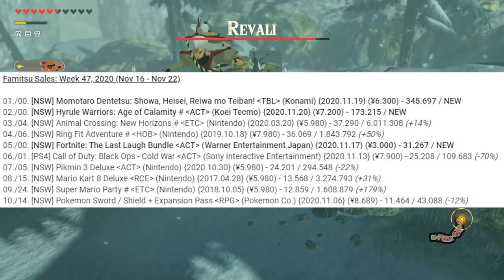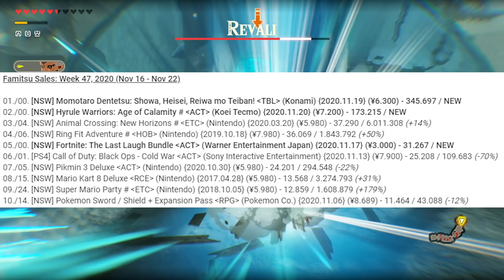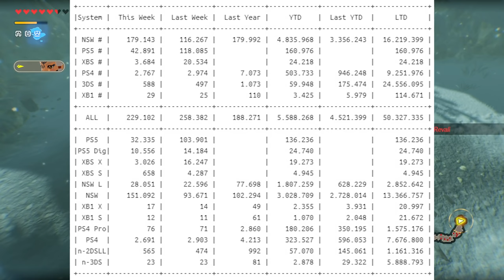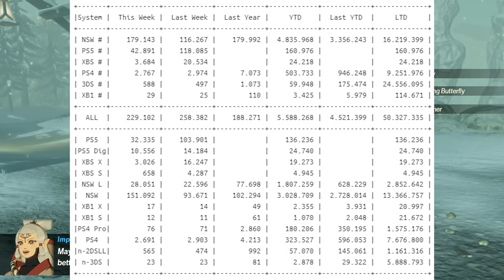Nintendo Switch Just Flexed On PS5 & Xbox Series X/S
Famitsu sales are in for Japan last week and needless to say, Switch has reasserted itself as the single dominate force in Japan, despite PS5 and the new Xbox arriving.